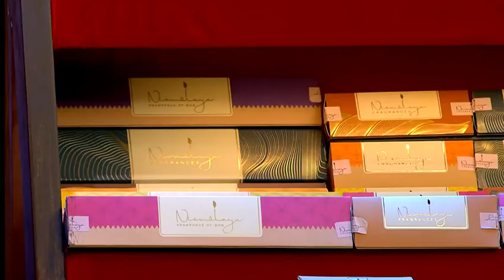Nirmalaya- Fragrance of God Shark Tank India Season 2 | Watch Full Pitch | 31st Episode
Watch our appearance on 🦈 Shark Tank India Season 2. We are thrilled to share that our pitch was received with applause and we couldn't be more happy and proud to be a part of this amazing show ❤️.
It's an honor to have our efforts recognized by the esteemed panel of investors. Don't miss out on this exciting episode where we showcased our passion for our business and our commitment to making a positive impact ✨